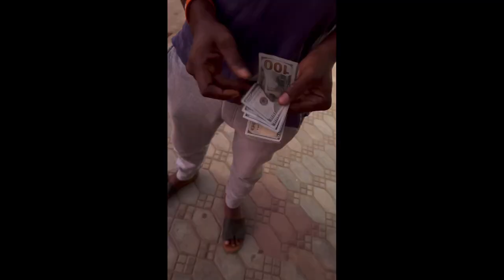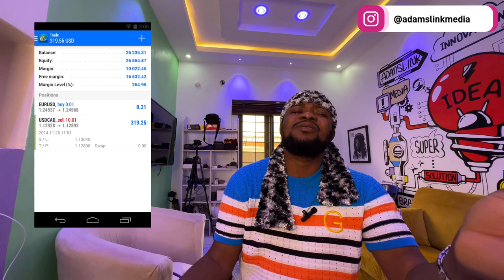How I Lost 😞 500000k in MetaTrader Forex Trading App through Habby Forex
How I Lost 😞 500000k in MetaTrade Forex Trading App through Habby Forex